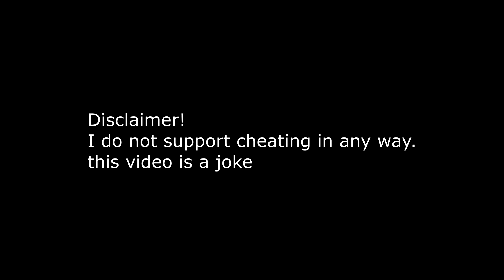CLOVERPVP PHASING! *FULL BLOCK PHASE* *Banned*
THIS VIDEO IS TO BE TAKEN AS A JOKE! I Do not support cheating in any way.

 Add my discord! kanyeet#4468

 Packs Used I forget.. But its really nice lol
 Music   Instrumentals
 Intro Song  rockstar by Post Malone ft. 21 Savage